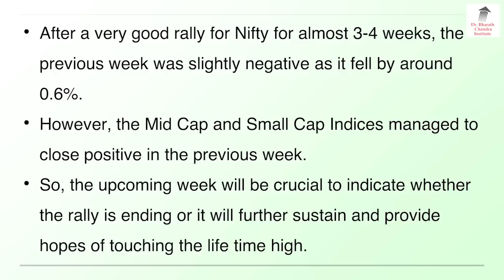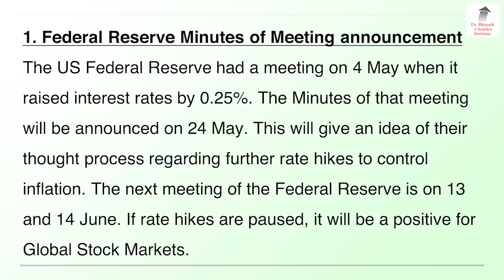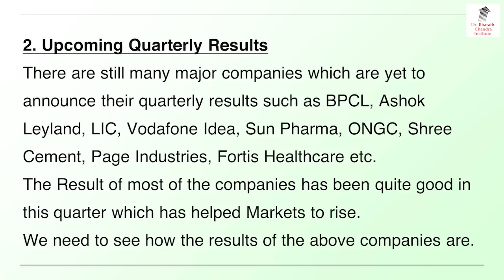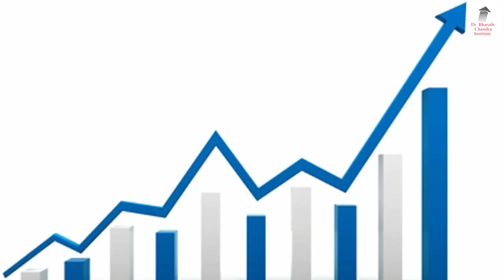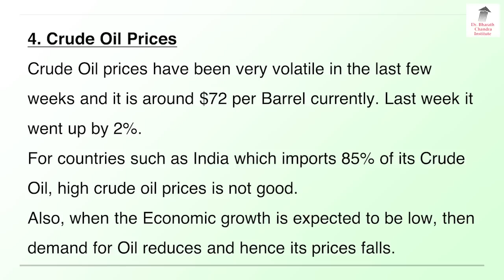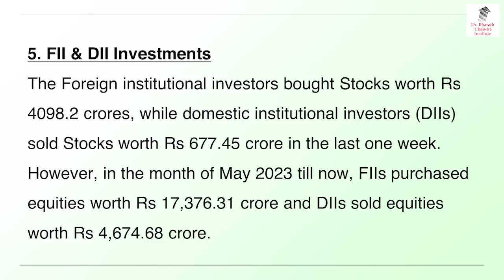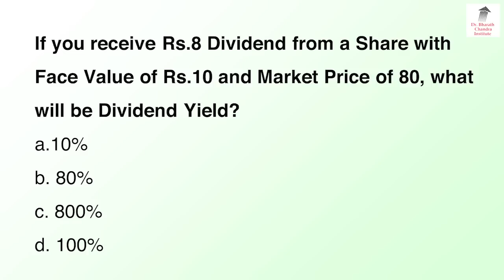ಮುಂದಿನ ವಾರ ಮಾರುಕಟ್ಟೆ ಯಾವ ಕಡೆಗೆ!? 5 ಅಂಶಗಳು. | Dr. Bharath Chandra & Mr. Rohan Chandra